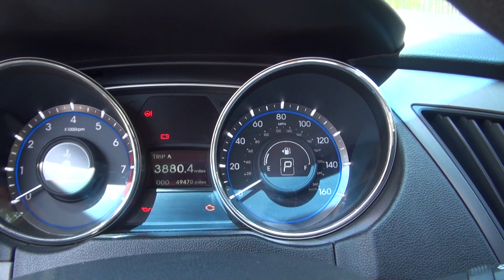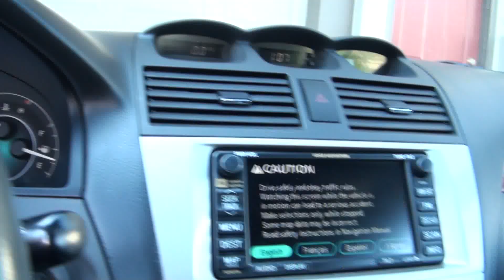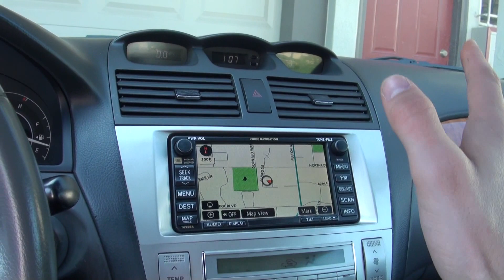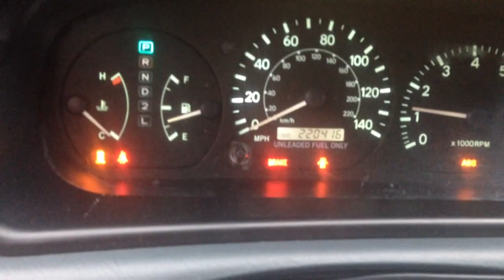Продаются Машины на нашей улице Иммигрантов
автомобили на продажу,
иммигранты нашей улицы продают не дорогие машины
оцените.
извините за не професиоанльную съемку.

Cars For Sale Sacramento, Salvage Cars, Toyota, Mazda, Honda,